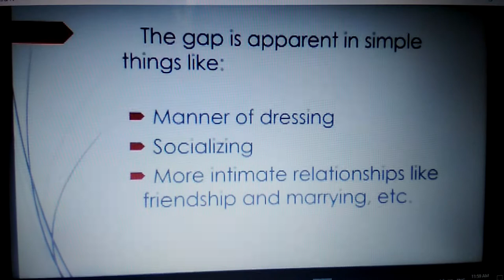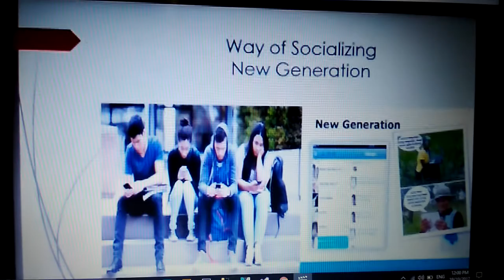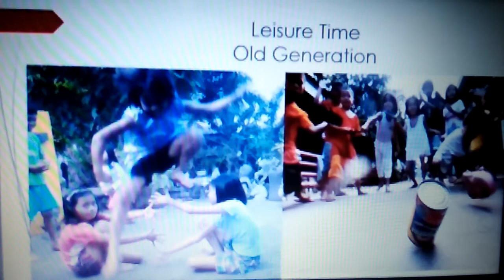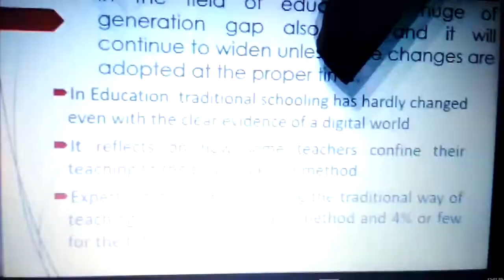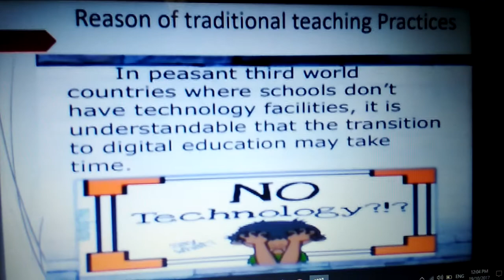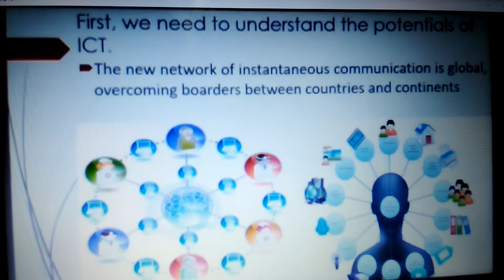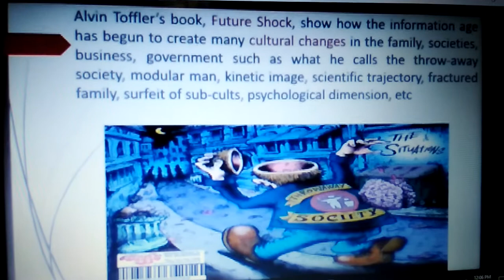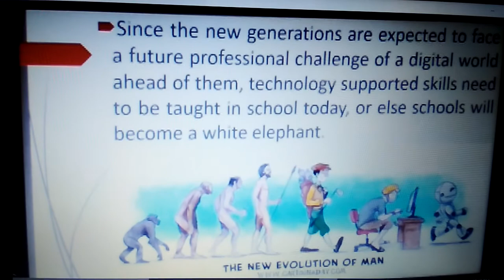ED. Tech 2 Aurelia